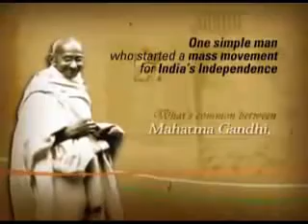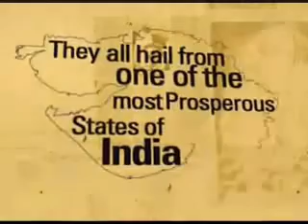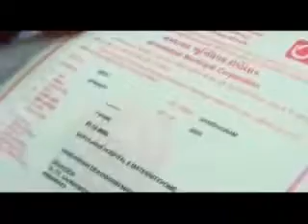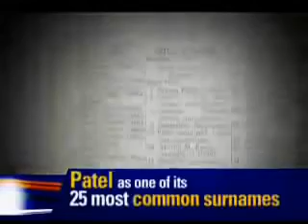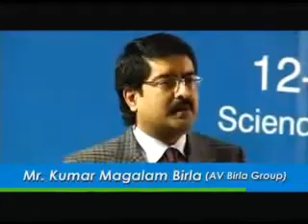gujarat- land of legends.mp4